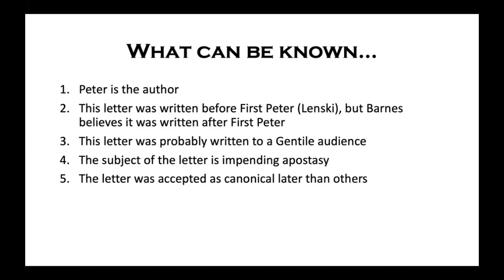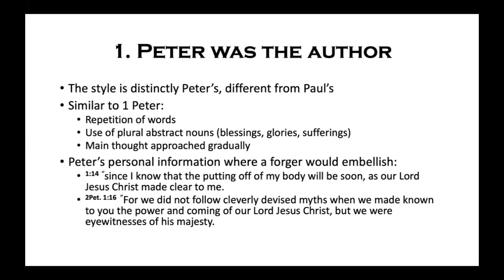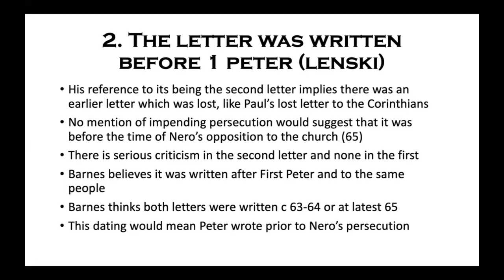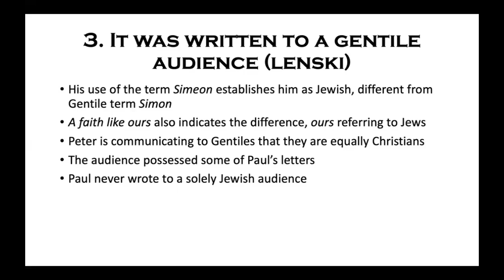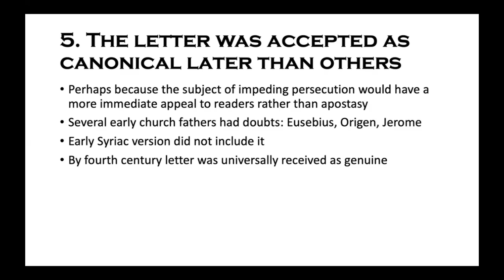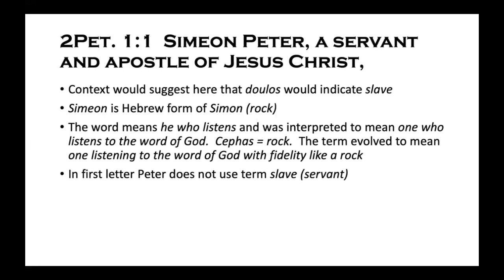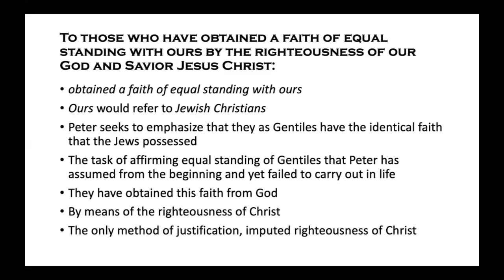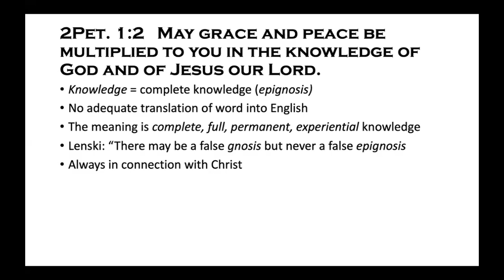The Geneva Class Studies a Man Called Peter Wk21 11/10/2024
The Geneva class will participate in weekly presentations, delving into the ministry and teachings of the Apostle Peter.  This study is led by Dr. David Lawrence,  Week 21 Topic:  Introduction to Second Peter, Chapter 1:1-2.